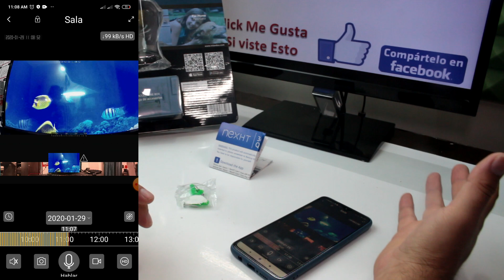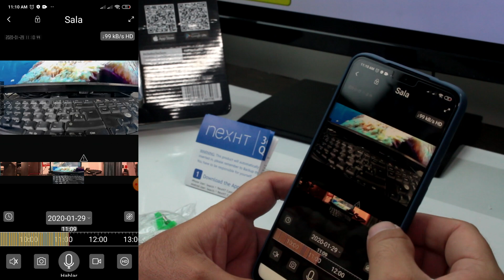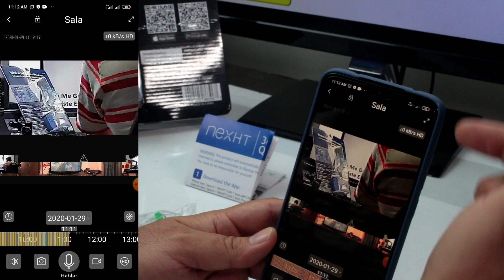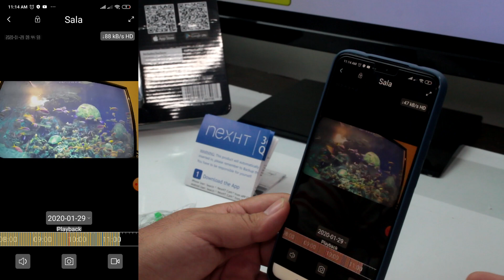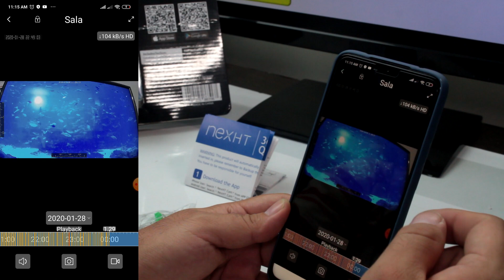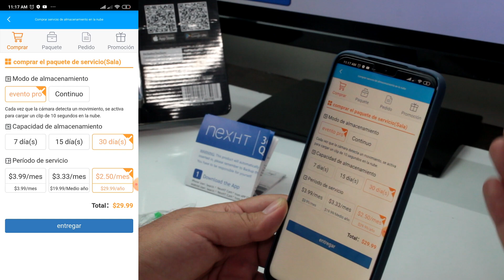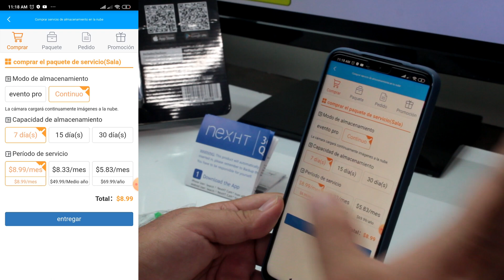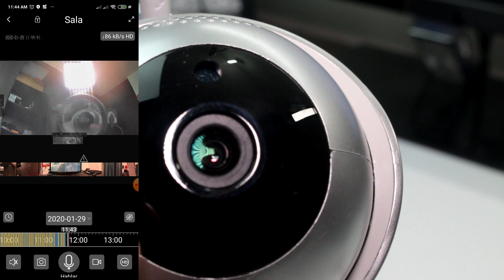Camara de Vigilancia para Mascotas en Colombia - Camara wifi 360 Barata NexHT 86306 P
camara ip wifi homecenter Mira ¿Qué es una cámara IP y cómo funciona? Camara Inalambrica Wifi mercado libre Colombia NexHT 86306P.